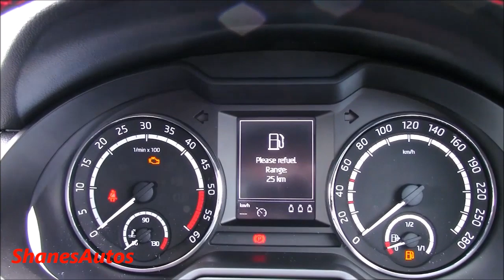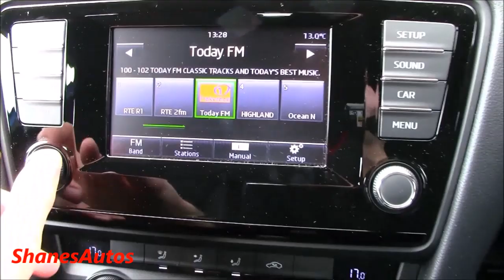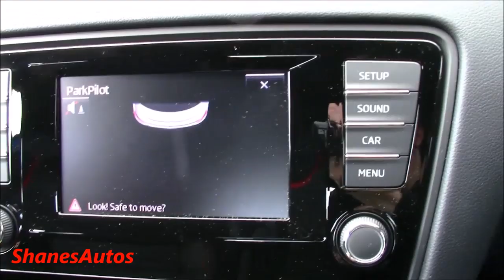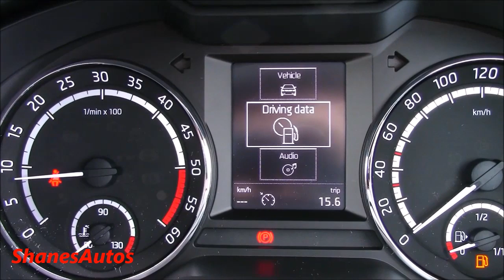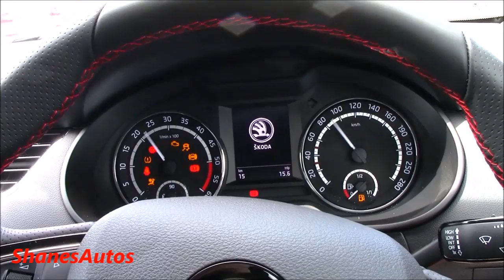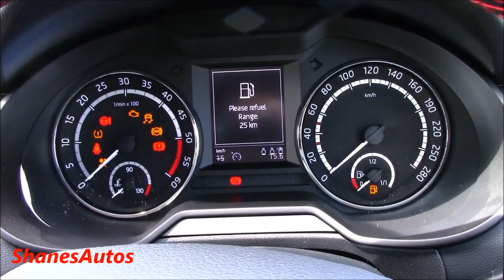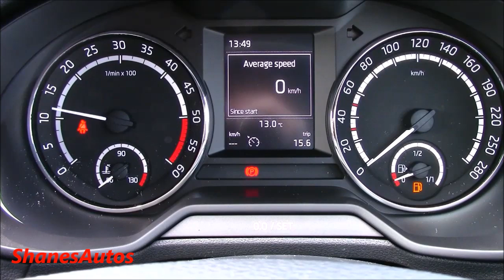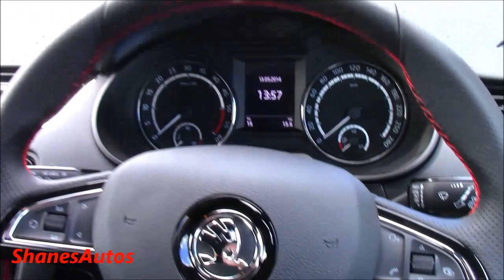Review: 2014 Škoda Octavia VRS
Clar Road
Donegal Town
Co. Donegal

1.2 L I4 TSI (petrol)
1.4 L I4 TSI (petrol)
1.6 L I4 MPI (petrol) (for Russia)
1.8 L I4 TSI (petrol)
2.0 L I4 TSI (petrol)
1.6 L I4 TDI CR (diesel)
2.0 L I4 TDI CR (diesel)